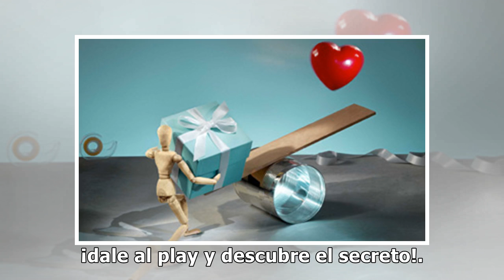[ENTERTAINMENT NEWS]Lo que escondía el Instagram de Anna Kournikova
El nacimiento de los mellizos de Enrique Iglesias y Anna Kournikova ha sido una gran sorpresa para muchos. La pareja ha llevado el embarazo de la exte...